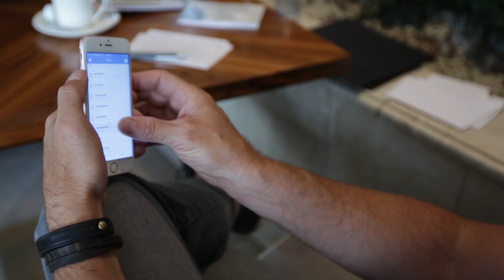what to do with what you've got | Chase Jarvis RAW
What we often see as problems or road blocks to our dreams, are actually just creative constraints you can leverage to your advantage.